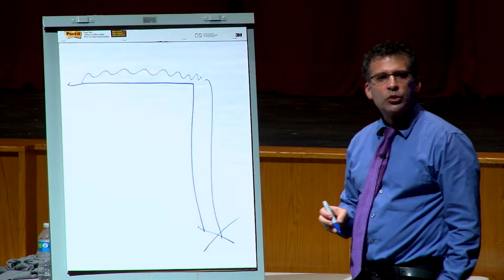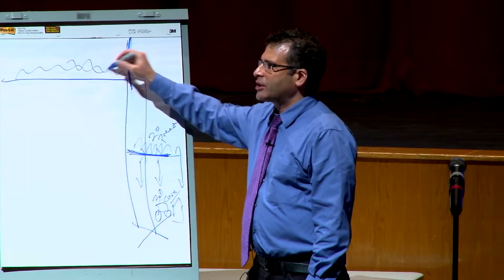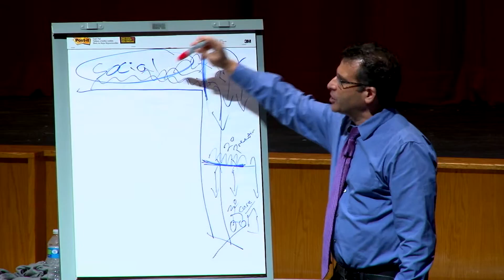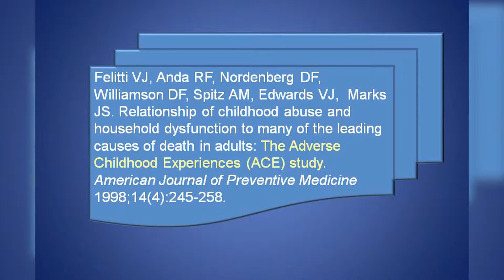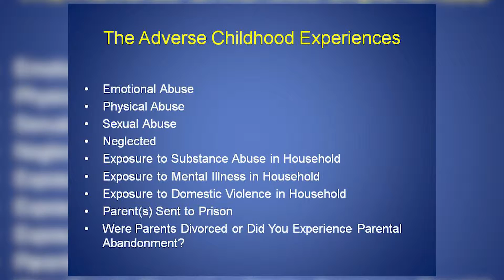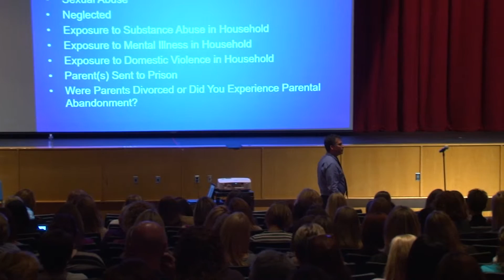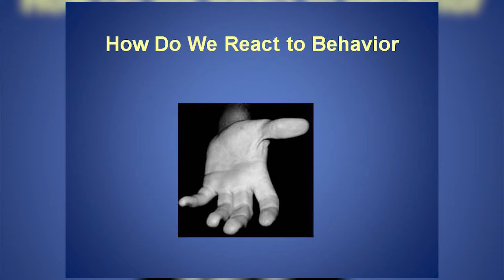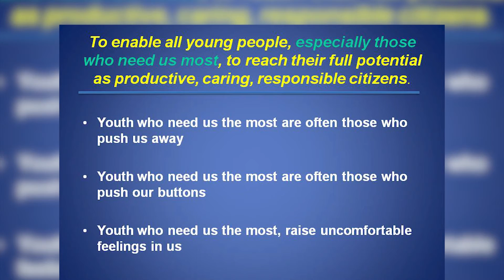Dr Ginsburg Resilience in Action segment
Dr. Ken Ginsburg lectures Hatboro-Horsham School District teachers on Resiliency.  This segment focuses on the Adverse Childhood Experiences.